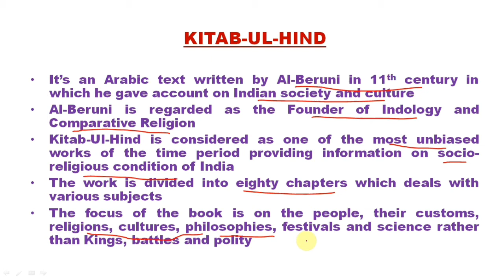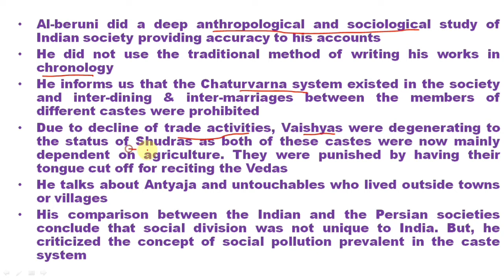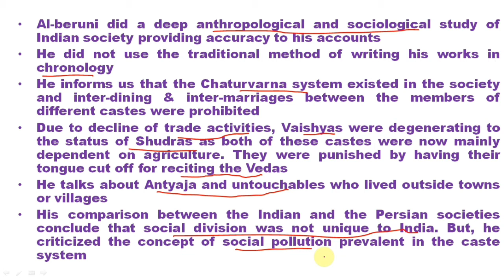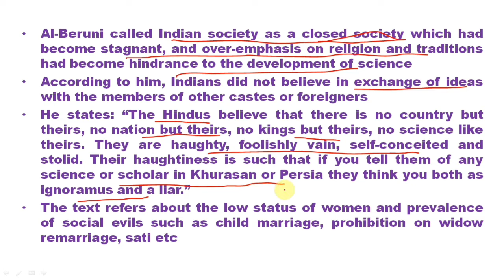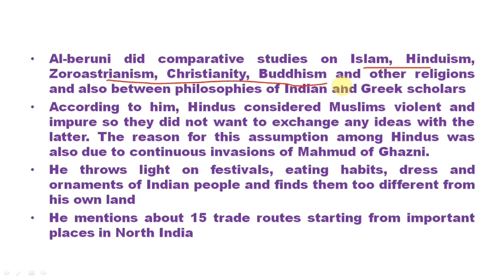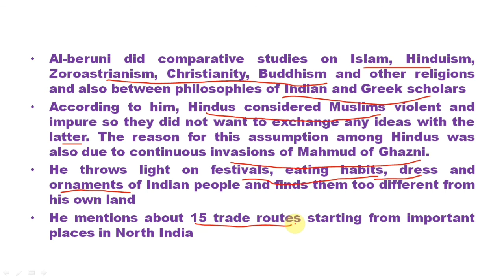Kitab Ul Hind of Al-Beruni for IAS Exam || History optional & GS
Kitab-Ul-Hind/ Tarikh-Al-Hind

Al-Beruni's perspective on Indian Society

UPSC IAS Civil Services NET History